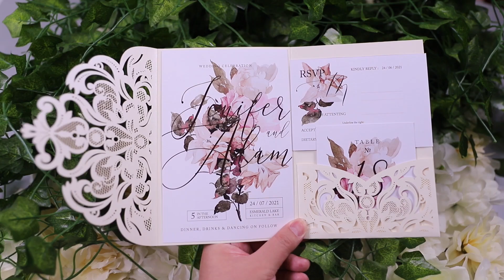Ivory Laser Cut Wedding Invitation Pocket with Floral Inner Page-Pro Wedding Invites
We can customize a perfect wedding invitation to match your wedding theme. Just follow us for more inspirations.